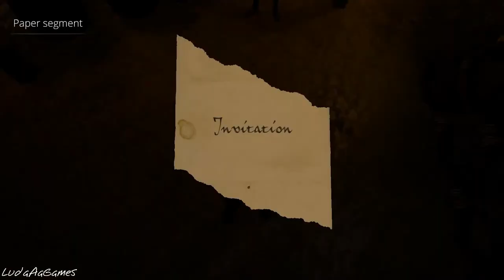Dreamfall Chapters [Book Two] - 03 - National Front Meeting (Let's Play/Playthrough/Walkthrough)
The highly anticipated follow-up to acclaimed adventure classics The Longest Journey and Dreamfall: The Longest Journey. Dreamfall Chapters is an episodic, story-driven adventure game about choice and consequence, set in parallel worlds: a cyberpunk vision of the future and a magical fantasy.